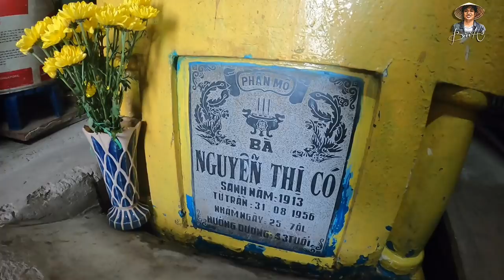Bà Cụ Sống Cùng Ngôi Mộ Trong Căn Căn Nhà Mục Nát Ngày Ấy Bây Giờ Ra Sao | Bùi Hồ TV